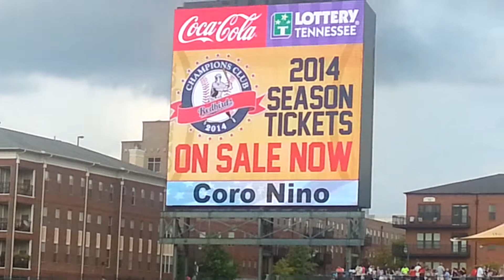Balsam Range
Bible Conference